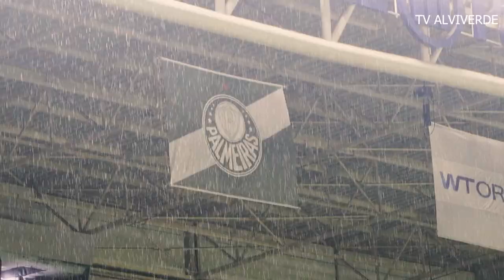2 GOLAÇOS DE UM ANGULO ESPECIAL - PALMEIRAS 1 X O VASCO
2 GOLAÇOS DE UM ANGULO ESPECIAL - PALMEIRAS 1 X O VASCO
vlog tv alviverde
react palmeiras x vasco
react da tv alviverde
Seja membro deste canal e ganhe benefícios: